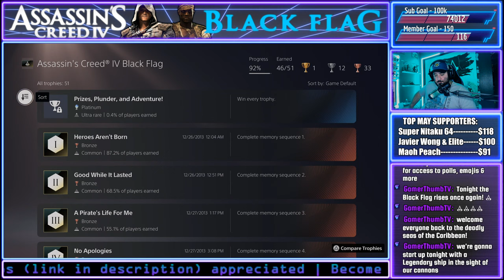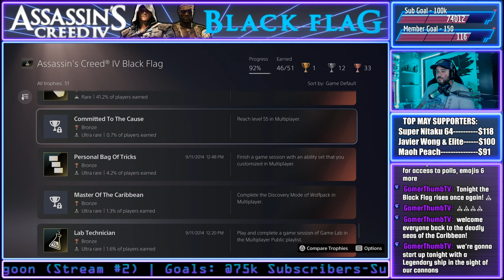Assassin's Creed IV: Black Flag | Stream #3 | Hunting Down Templars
In this Unlimited Replay live stream I'm playing Assassin's Creed IV: Black Flag, the continuation of Desmond Miles' legacy. The Golden Age of Piracy is here and Captain Edward Kenway sets off on a quest to find a mysterious First Civilization site. But when Templars and the rest of the civilized world crack down on piracy, he finds himself in need of a new path.

0:00 Stream Intro
12:00 Sequence 6 (January 1718)
2:26:18 Modern Day (2013)
2:38:37 Sequence 7 (July 1718)
3:38:11 Sequence 8 (October 1718)